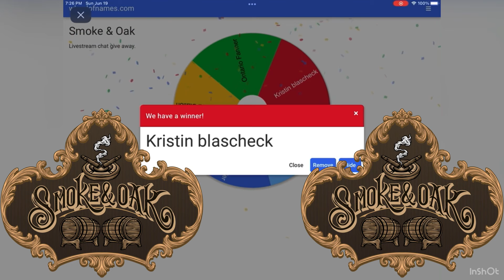7th live stream winner